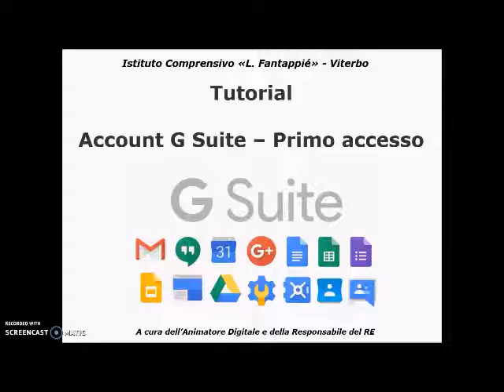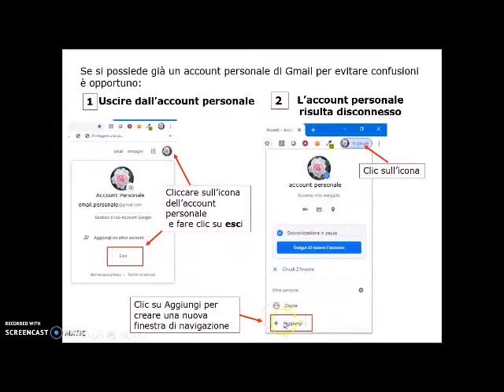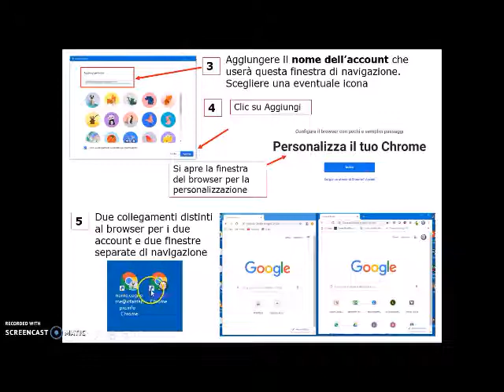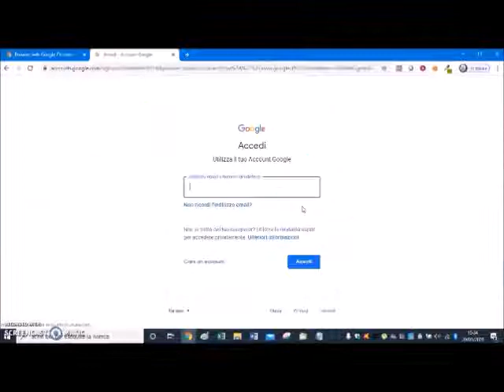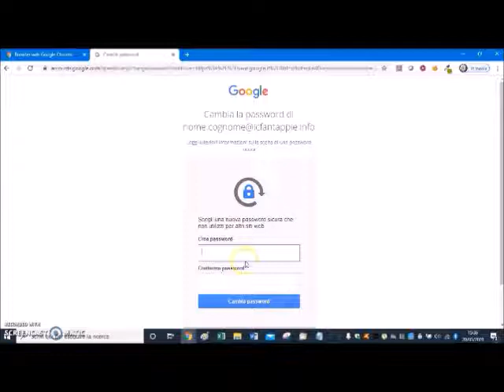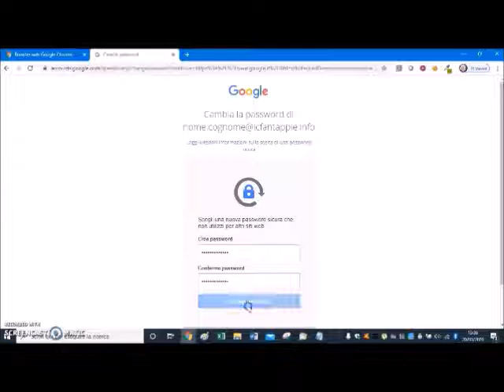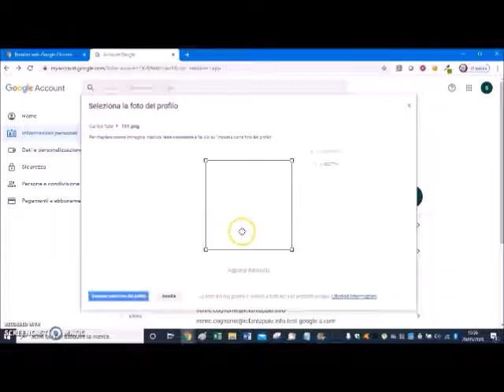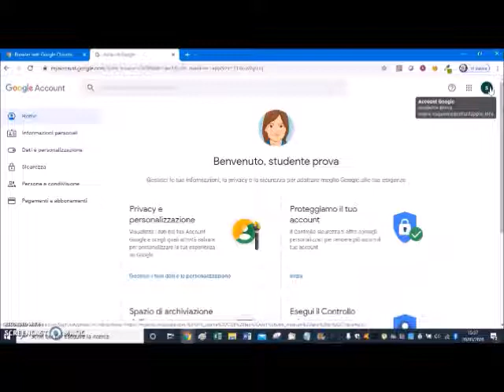Tutorial primo accesso alla G Suite